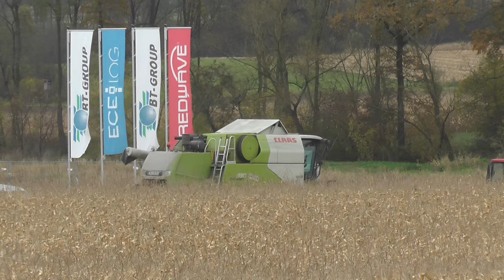3.Ha Mais Dreschen mit Claas Tucano 330 und 6.Reihigen Geringhoff Maispflücker November 2021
3.Ha Mais Dreschen mit Claas Tucano 330 und 6.Reihigen Geringhoff Maispflücker Horizonstar 3 im November 2021am Nachmittag vor dem Großen Regen